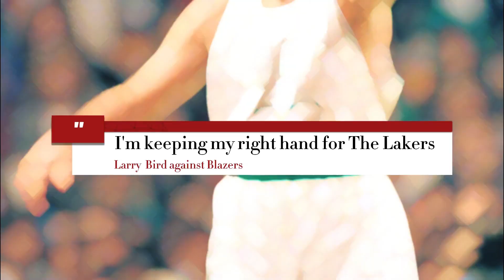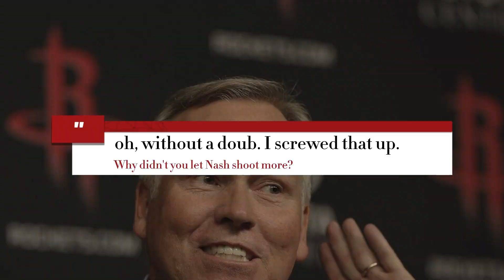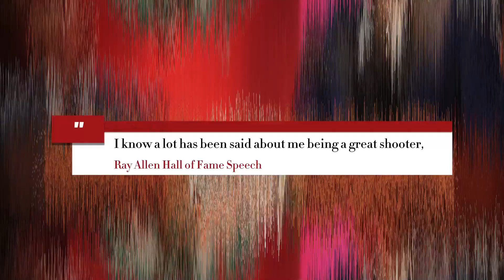Uncovering the BEST 3-point Shooters in NBA History! | NBA-A-HOLIC80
I am back with a new video. I hope you will enjoy it. Visit my TikTok for more videos about NBA Basketball

In this video, we're uncovering the best 3-point shooters in NBA history! We'll take a look at some of the greatest shooters in NBA history and determine which players were the best at hitting from long range.

This video is a must-watch for any basketball fan - whether you're a die-hard fan of the NBA or just a casual player. In this video, we'll explore the history of 3-point shooting and determine which players were the best at hitting from distance!

The video presents Uncovering the BEST 3-point Shooters in NBA History! We also try to cover the following subject:

Steph Curry
Seth Curry
Steve Kerr
Larry Bird

TITLE: Uncovering the BEST 3-point Shooters in NBA History! | NBA-A-HOLIC80

✅  About NBA-A-HOLIC80:

NBA Basketball content, whether funny, highlights or just recaps of games around the league, the way it should be shown.

NBA-A-HOLIC80 is an American brand founded in 2023. We produce some of the most entertaining NBA content on YouTube.

© NBA-A-HOLIC80